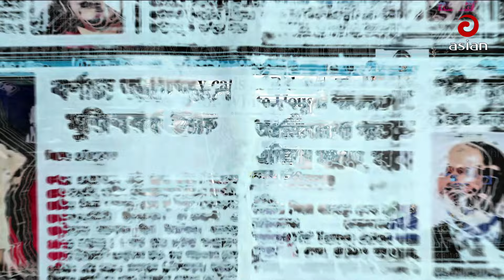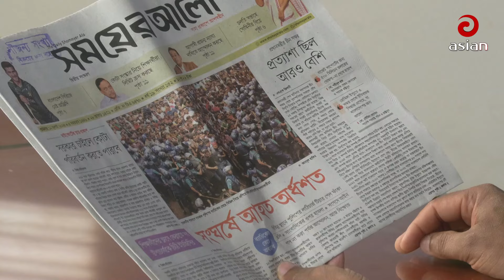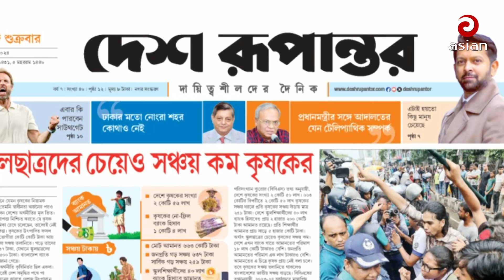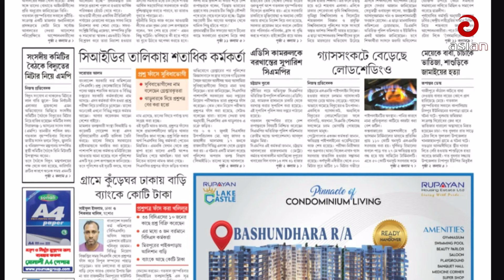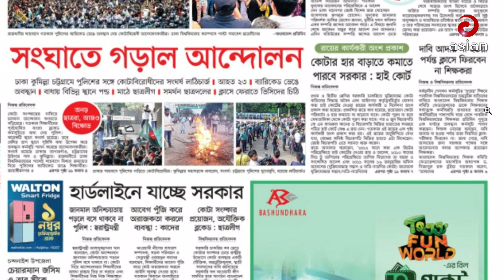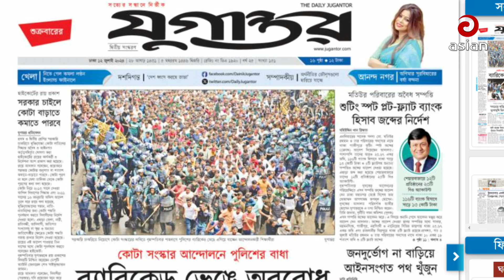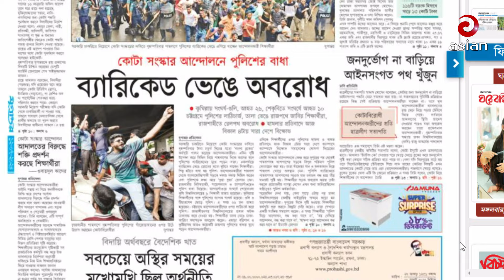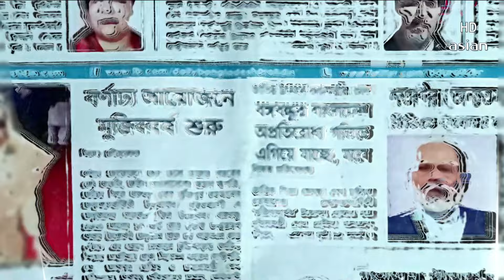Daily Sangbad Bishsleshon | 12 July 2024 | Asian Tv